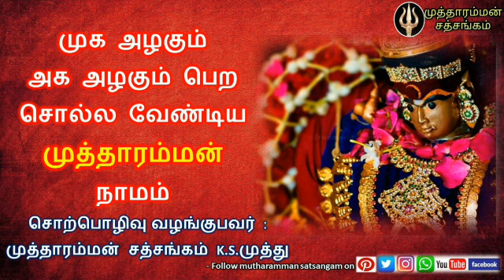முக அழகு பெற சொல்ல வேண்டிய முத்தாரம்மன் நாமம் | Kulasai Mutharamman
Published by Mutharamman Satsangam WhatsApp group

Follow Mutharamman Satsangam

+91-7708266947